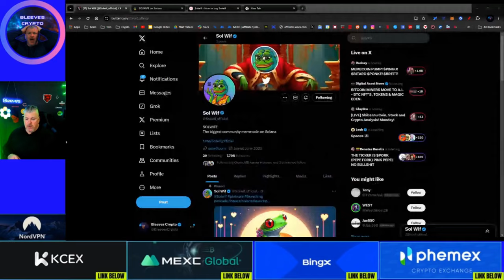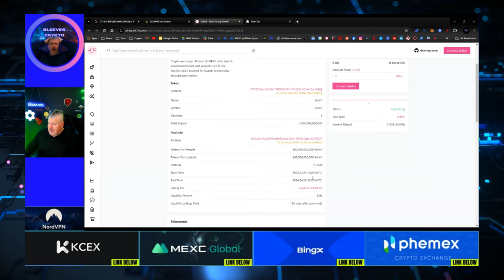THE NEXT BIG SOLANA PRESALE IS HERE! PEPE HIMSELF APPROVES!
CRYPTO WALLETS
🪙 ERC-20 Wallet: 0xD507c4eEf733dfC3AB7A145b0367a867a6C45e0C
🪙 BTC Wallet: bc1qsu5c76jkw08a0eqkfkzgcfya99vle3kxe93a3u
🪙 Solana Wallet: FKQssfYgC2qrENwG2cyJyqH7hEYxFWH149zFrGx5Tuj8
🪙 Terra Luna Wallet: terra1ecl4l7yp5cqzgl0hdrlxp8lwjrr6epdv43scsc